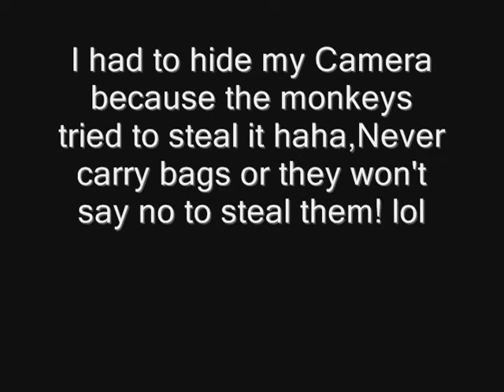HEAVEN WATERFALL EPICNESS!! ( 9.28.2011 - Day 193 )